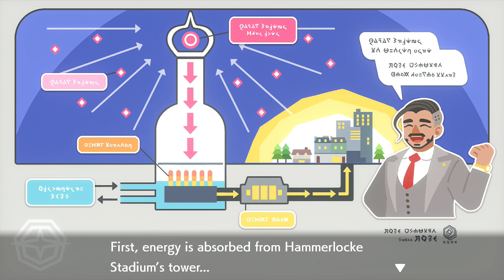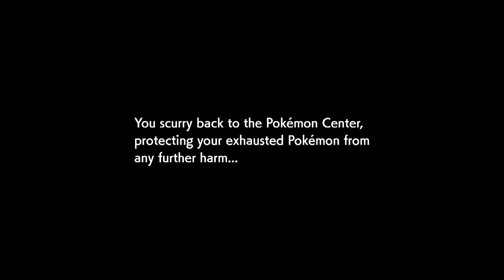Sand - Pokemon Sword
Inator Army Book Series:

FriendlyPix - YES
Blogger - YES
Mixer - YES